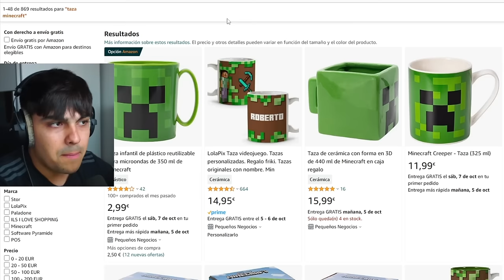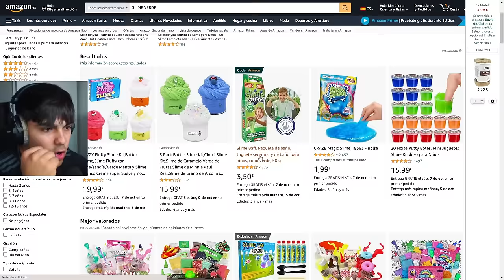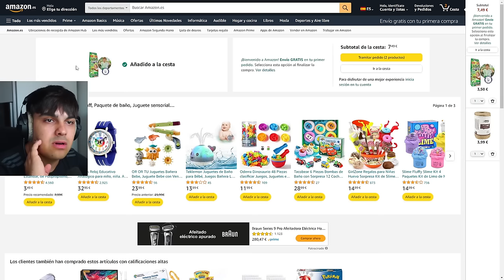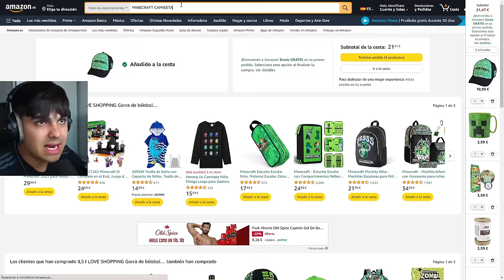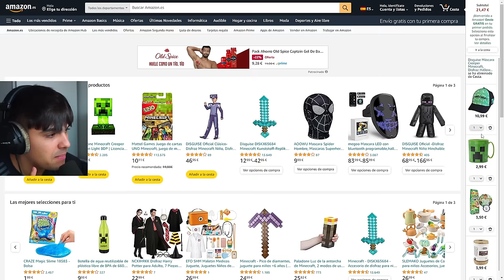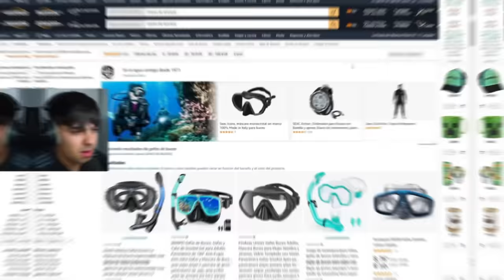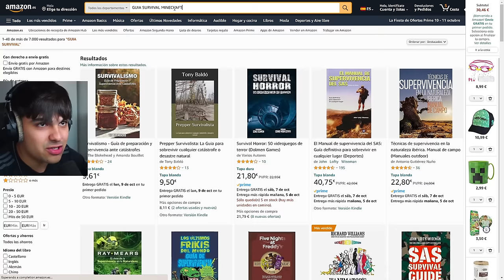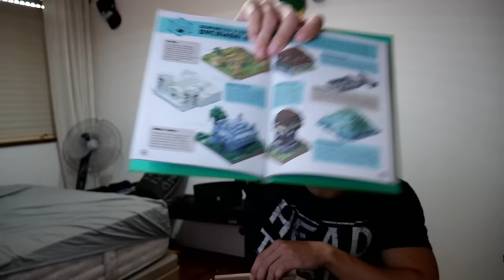Todo Lo Que Pasa en Minecraft, Pasa en La Vida Real!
ENTRA A MI SERVIDOR DE MINECRAFT
👉 IP JAVA : play.deathban.es
👉 IP BEDROCK : play.deathban.es (Puerto: 19132)